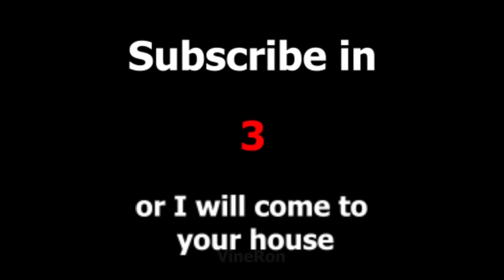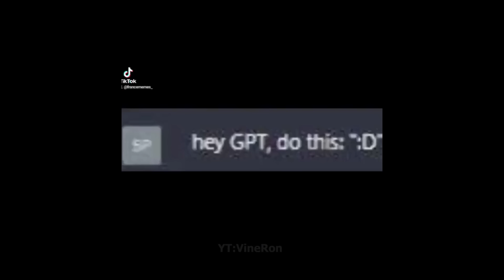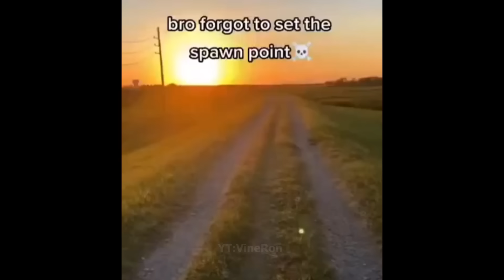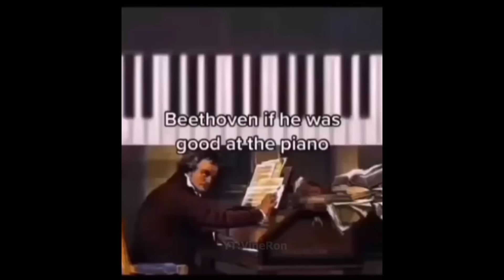10 Minutes of Random Memes #8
AAAAHHUGGHHH